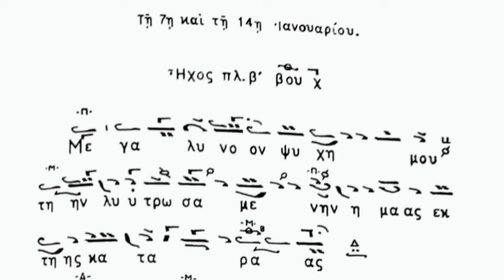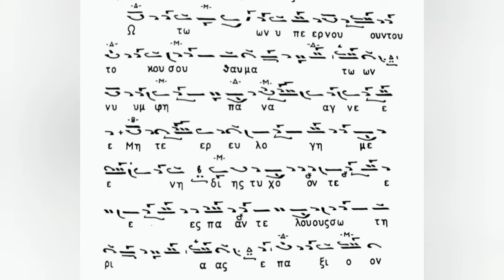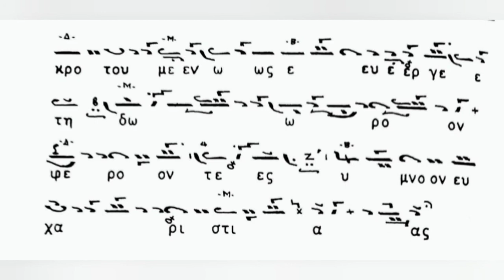Μεγάλυνον ψυχή μου - Ω των υπέρ νουν, Θρ. Παπανικολάου - Ιωάννης Μουσελλής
Τον Ειρμό της Ιαμβικής Θ' Ωδής των καταβασιών των Θεοφανείων,  που λέγεται αντί του Άξιον Εστίν στις 7 Ιανουαρίου,  σε μέλος Θρασυβούλου Παπανικολάου, ψάλλει ο Ιωάννης Μουσελλής στον Ι.Ν. Ζωοδόχου Πηγής Καλύμνου (Καλαμιώτισσα).
07/01/2021.